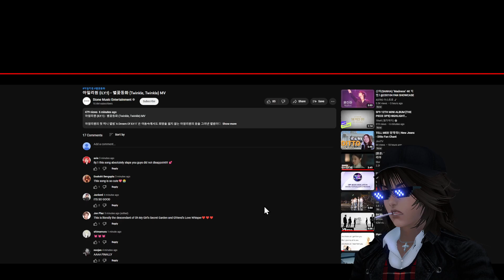Reacting to Ily:1 - Twinkle, Twinkle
This is why they deserved my award for best debut -- Check out their new album -- Get that viewcount up on their video

To see videos not approved by Youtube, you can also visit me at The Phoenix Party After Party